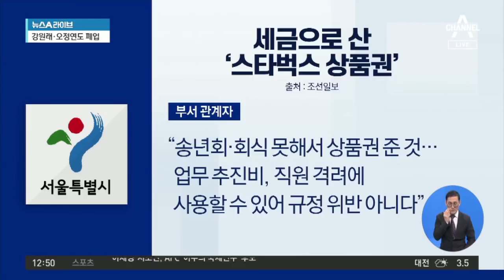혈세로 스벅 상품권 산 서울시 공무원들 | 뉴스A 라이브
■ 방송일 : 2021년 2월 5일 (금요일)
■ 진행 : 황순욱 앵커
■ 출연 : 김태현 변호사, 박성현 더불어민주당 상근부대변인, 백성문 변호사

[황순욱 앵커]
소상공인들의 어려움을 해소하고 도움을 주기 위해서요. 서울시에서는 특정 지역에서만 사용할 수 있는 지역 상품권 사용을 많이 해달라고 홍보를 해왔습니다. 그런데 정작 서울시 직원들은 그런 지역 상품권이 아닌 대형 프랜차이즈 커피상품권을 구입해서 나눠가졌다. 무슨 이야기입니까?

소상공인이 어려우니까 지역에서만 사용할 수 있는 서울사랑 상품권을 사용해달라고 홍보했죠. 그런데 서울시 공무원들이 코로나 때문에 회식도 못하고요. 그러니까 업무추진비로 상품권을 나눠줬다는 취지에요. 서울사랑 상품권을 나눠줬다면 아무 문제없고 여기서 이런 얘기를 하지 않겠죠. 그런데 서울시에서는 그렇게 지역소상공인들 돕자고 하면서 정작 서울시 직원들에게 나눠준 건 스타벅스 상품권입니다.

[황순욱]
서울시에서는 이게 세금으로 나온 돈이고 업무추진비이고 남았기 때문에 나눠가졌다. 법적으로 문제가 없다고 해명하고 있지만요. 어떻게 느껴지십니까?

[박성현 더불어민주당 상근부대변인]
이건 잘못된 거죠. 사과하셔야 되고요. 4개 부서에 430만 원 정도니까 큰 건 아닙니다. 그러나 이럴 때일수록 시청의 공무원들이 앞장서서 어려운 소상공인들 돕고 골목상권들도 생각하고... 이렇게 하셔야 되는 게 맞죠.

The Seoul Metropolitan Government purchased and handed out Starbucks coffee vouchers to employees. The Seoul Metropolitan Government is promoting the use of local gift certificates to alleviate the difficulties of small business.

〈평일〉
08시 00분 라디오쇼 정치시그널 (유튜브 라이브)
08시 50분 김진의 돌직구 쇼
10시 20분 김진의 더라방 (유튜브 라이브)
12시 00분 뉴스A 라이브
15시 50분 강력한 4팀
17시 20분 뉴스TOP10
19시 00분 뉴스A

〈주말〉
12시 00분 토요랭킹쇼·뉴스A 라이브
17시 40분 뉴스TOP10
19시 00분 뉴스A